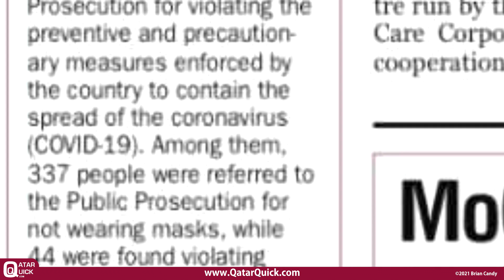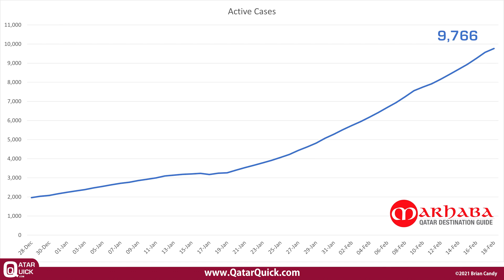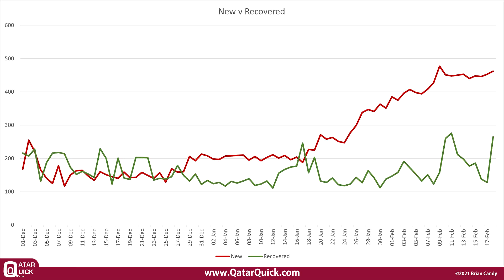Fully vaccinated residents exempt from quarantine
* Teachers and school staff to get COVID-19 vaccine as the Ministry of Public Health expands its campaign
* Yesterday a further 386 were referred to prosecution for violating COVID-19 norms
* Active cases of COVID-19 up by 197 to 9,766
Doha Qatar News in 60 Seconds – Friday 19th 2021 S1E284

It’s Friday 19th February
In today’s newspapers

14 days after your second vaccine dose you are eligible to travel and not have to go into quarantine when you return. The exemption is valid for three months. But the exemption does not apply to people who were vaccinated in other countries.

337 for not wearing masks, 44 for exceeding the maximum number of four people allowed in a car, 2 for not abiding by the safe distance rule and three for not installing the Ehteraz app on their phone.

The Met Office have put out a warning that there is expected to be strong winds today. Generally, the weather will be partly cloudy with moderate temperatures and a chance of some rain.
Doha will see temperatures between 18 and 22 degrees. Today's lowest temperature will be in Abu Samra which will see temperatures as low as 16 degrees.

Now today’s COVID update.
In the last 24-hour period, active cases of COVID-19 have increased by 197, to 9,766.
There were 462 new cases shown here in red and 197 recoveries shown here in green. Please keep following COVID precautions because together we can beat this.

Sources @MOPHQatar @PeninsulaQatar @GulfTimes_Qatar @Qatar_Tribune
Qatar News in 60 Seconds Launched on Wednesday April 8th 2020 originally titled ‘News Brief by Qatar Quick’